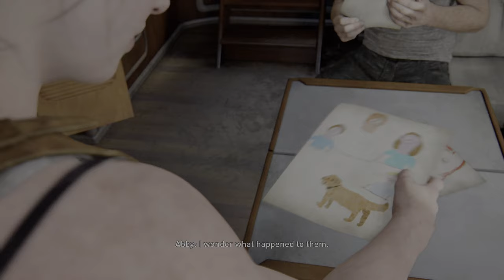The Last Of Us 2 Part 25 (4K HDR 60 FPS) - No Commentary